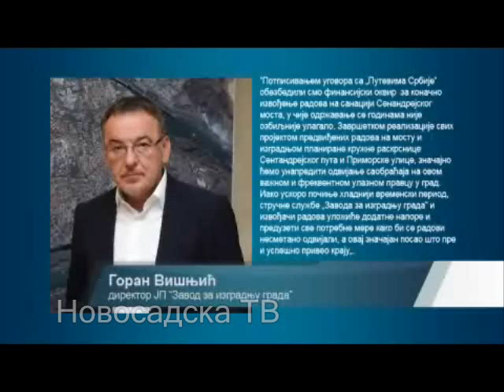Izjava Goran Visnjic